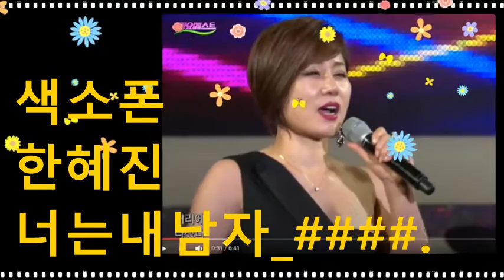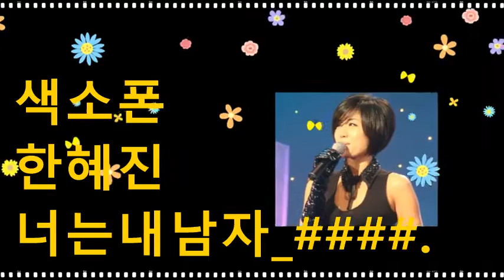한혜진_너는내남자_####.